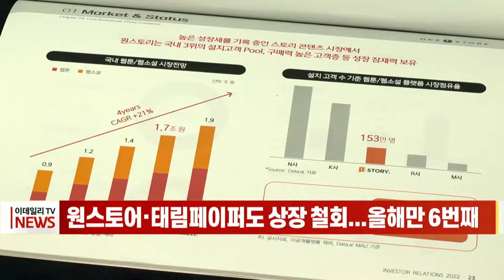원스토어·태림페이퍼도 상장 철회...올해만 6번째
증시 불안으로 IPO 시장 투자 심리가 위축된 가운데 SK쉴더스에 이어 원스토어와 태림페이퍼도 상장을 철회하기로 했습니다.
원스토어는 입장문을 내고 글로벌 거시 경제의 불확실성이 심화해 투자 심리가 급격히 위축됐다며 이에 따라 상장을 철회하고 앞으로 기업 가치를 온전히 평가받을 수 있는 시점에 상장 추진을 검토하기로 했다고 밝혔습니다.
태림페이퍼 측도 최근 증시의 변동성이 크고 불안정하다며 시기적으로 온전한 기업 가치를 평가받을 수 있는 시점에 상장 추진을 재검토하기로 했다고 설명했습니다.
앞서 올해 들어만 현대엔지니어링과 보로노이, 대명에너지, SK쉴더스가 상장을 철회했습니다.